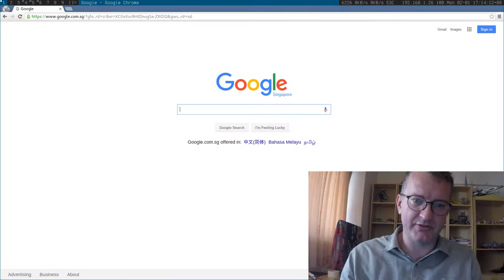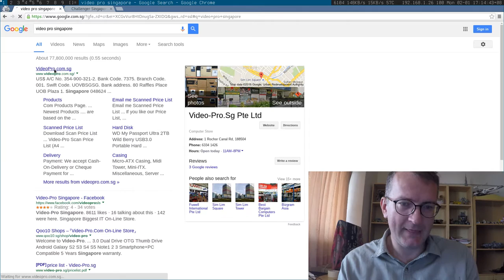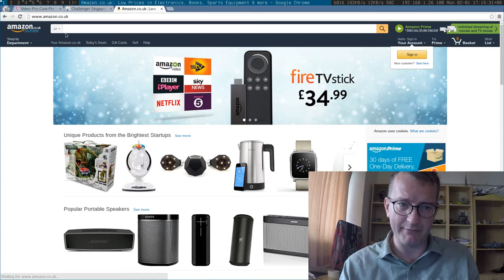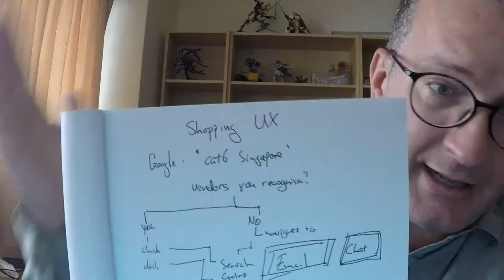IT personal shopper needed in Singapore to save time!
Asynchronous communication could be done over Email or WhatsApp or Twitter or IRC by using smart option URLs based on a particular need.

If it was done on an open or public medium like FB or Twitter, perhaps followers could buy the very same thing. I've yet to see anyone I know buy something over twitter, but it looks like they are working on it

I suspect Twitter/WhatsApp will try lure people into a walled garden to cream the profits, but this UX can be implemented with URLs.

Sidenote: I was using Lazada instead of Amazon which didn't seem to have the cable length. Cat 5e is OK for Gigabit. Not Cat5.